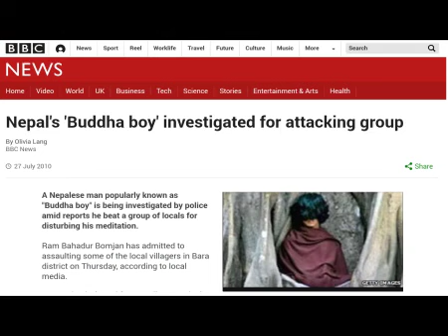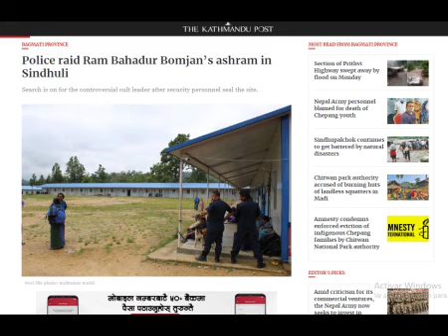¿Que fue del niño buda de Nepal?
Ram Bonjom (Ram Bahadur Bomjon) se hizo muy famoso en el año 2005 trás permanecer 10 meses en un bosque de Nepal meditando bajo un arbol, supuestamente sin comer ni beber durante todo ese tiempo. Muchos lo considereban el nuevo buda.  En este video repasamos que fue su vida desde entonces.

Si quieres apoyar al canal puedes hacerlo a través del botón de "Gracias"